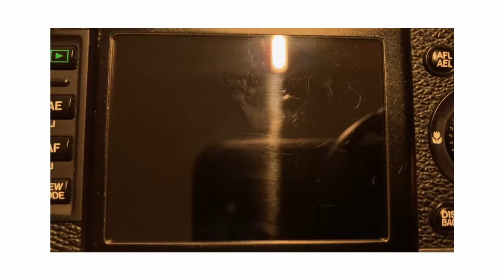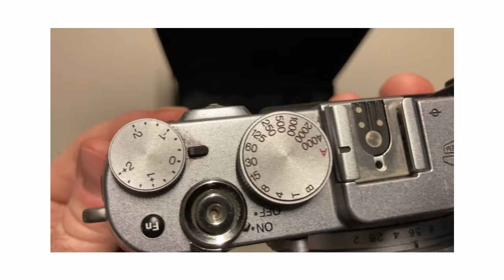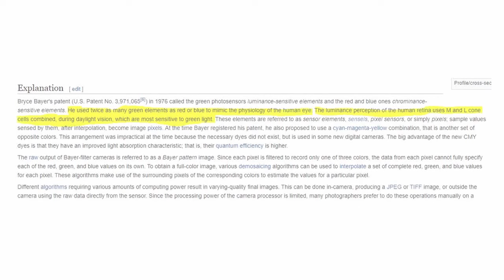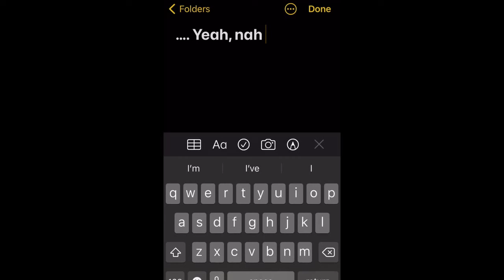Fuji X100 classic in 2021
Hey guys,

this is a look back at the Fuji X100 classic in 2021